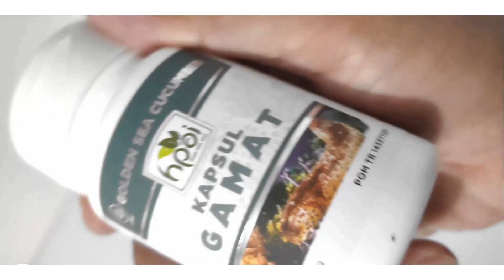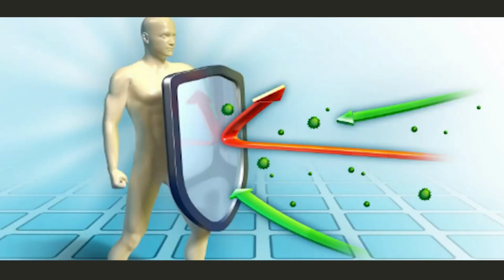Jual Gamat Emas Kapsul di Kabupaten Asmat Pesen 081282707458